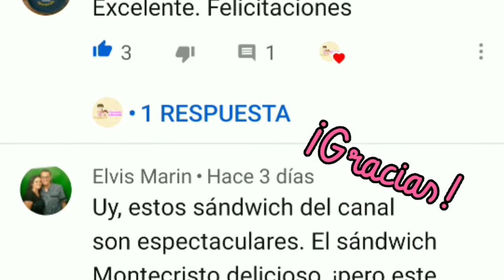TRUCHA🐟en SALSA de NARANJA🍊 / idea de almuerzo o cena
Prepara está deliciosa trucha 😋 en salsa de naranja🍊
Esta receta es deliciosa y no necesitas muchos ingredientes:
Para 1 persona:
- 1 Trucha lavada y partida estilo mariposa, quitar las escamas.
-2 naranjas agregar el zumo
- 1 pedazo de mantequilla derretida
-Perejil picado pequeño
- 1 ajo picado pequeño
Esta receta la puedes acompañar con una ensalada de zanahoria, lechuga, tomate, limón y chia. y con una porción de arroz.
Te encantará.
Espera nuestros videos todos los lunes y jueves.
Te comparte otras recetas que te pueden interesar

ESPERA LOS VIDEOS LUNES Y JUEVES.

Besos y abrazos. Att: Paola y Valentina